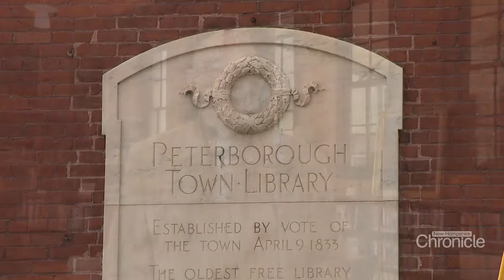Fritz Wetherbee: The Peterborough Library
This is the first library in the entire world to ever be supported by taxation, I’ll tell you the story